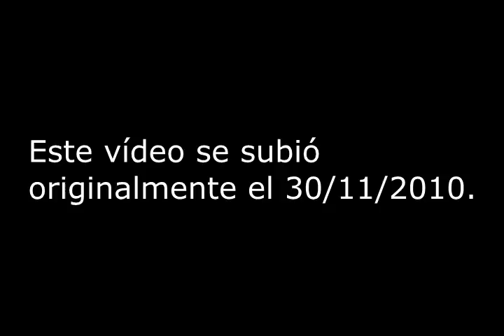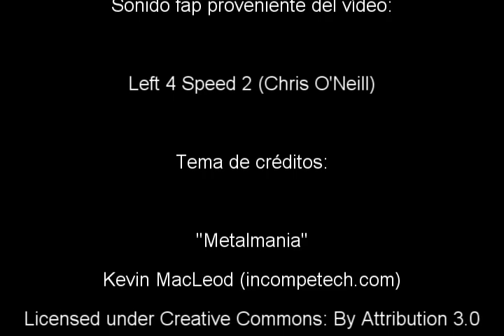Critica de Scott Pilgrim contra el mundo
Volvemos a poner a disposición de todos la crítica de la película Scott Pilgrim contra el mundo, basado en el comic homónimo de Brian O'Malley.